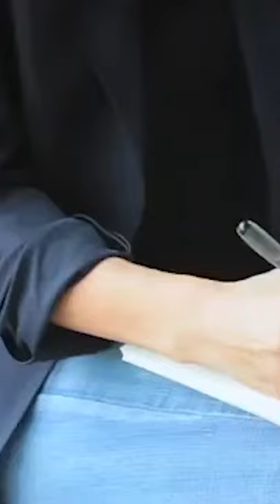10 ASEAN Top Models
Model-model yang telah telah membanggakan nama untuk negara-negara ASEAN di mata dunia dari Runway ke Commercials. Jom tengok siapakah model-model ni.